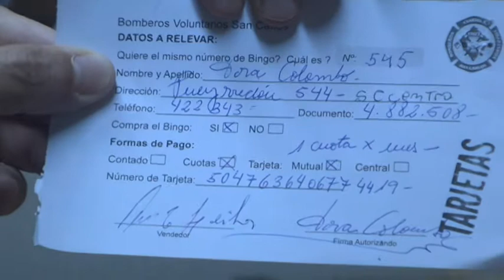JUAN CAPELLO – SORTEO “BINGO DE TODOS”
SORTEO MENSUAL POR CUOTA AL DÍA